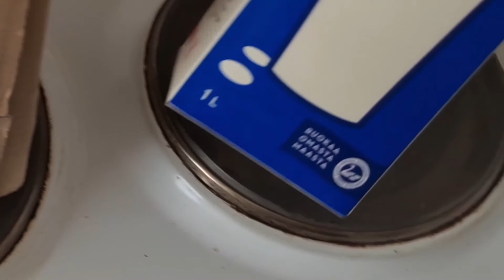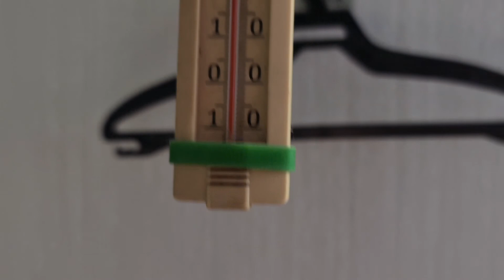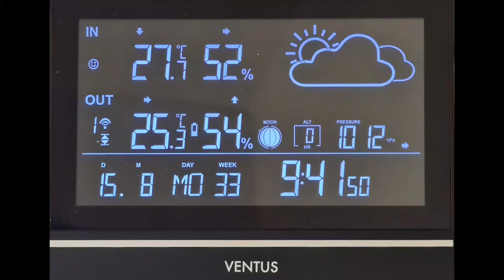Ventus W200 Uusi "Hiki Asema" 😎